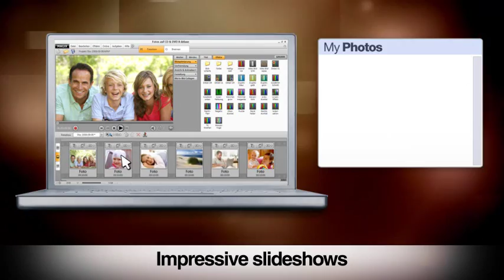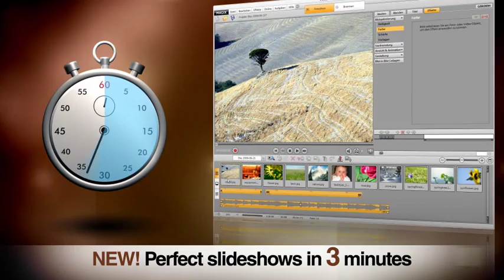MAGIX Photo Premium 9 (english) - The complete package for digital photography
Follow MAGIX on Twitter: @MAGIX_UK

The complete package for digital photography

MAGIX Photo Premium 9 sets a new standard for the ambitious hobby photographer with its unique combination of extensive design and presentation options:

    * Image editing
    * Portrait optimization
    * Graphic design
    * Slideshows